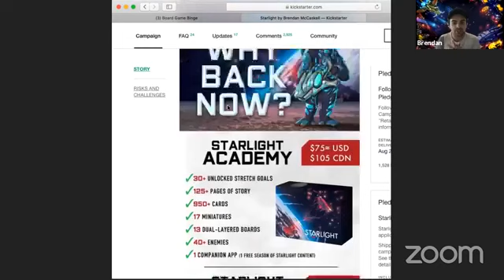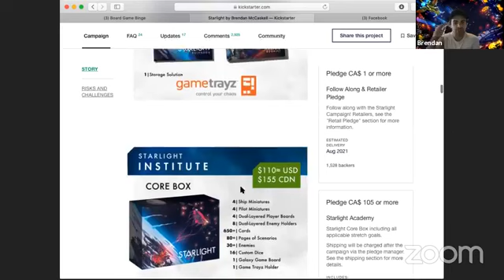Ep 9: Brendan McCaskell, Lead Designer of Stars of Arkarios.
Interview with Stars of Akarios Board Game Designer Brendan McCaskell. After successfully funding his first game on Kickstarter, Last One Standing, Brendan turned to the stars to build Stars of Akarios,  a narrative-driven cooperative tabletop game for 1-4 players. Stars of Akarios successfully funded on Kickstarter in April 2020 with over 7,500 backers.